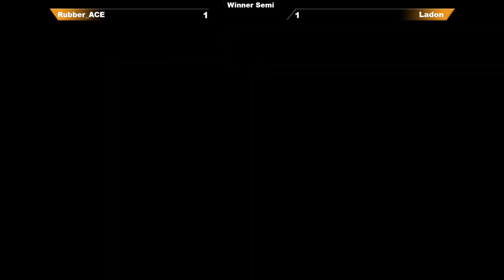AFAS Tekken 7: KoM 2: Winners Semi - Rubber_ACE (Claudio) vs Ladon (Leroy)